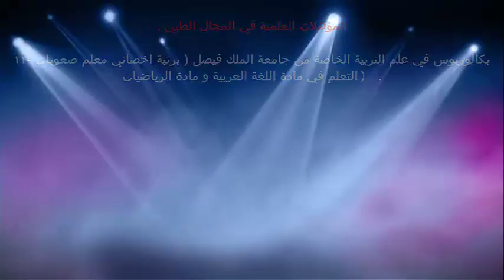مرض الربو / الدكتور د.خالد بن سعود الحليبي اخصائي الطب الوقائي للأمراض